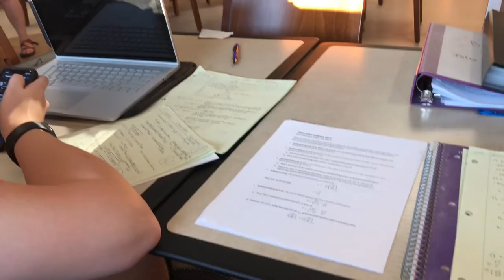WEEK IN THE LIFE OF A PREMED ENGINEERING STUDENT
Hi guys! I’m back after a short break! I hope you guys are excited to see what the life of a college student is! I hope I can help some engineering/premed students!